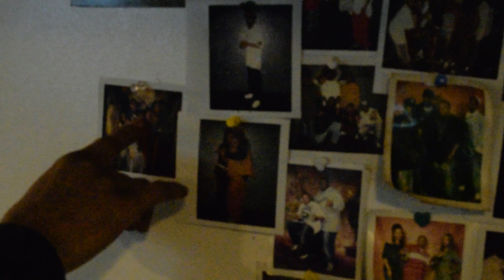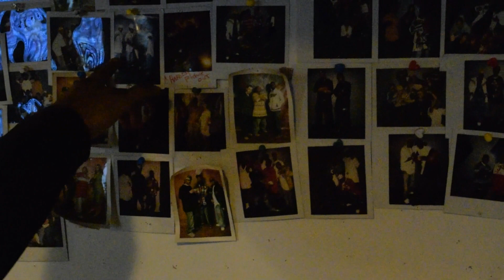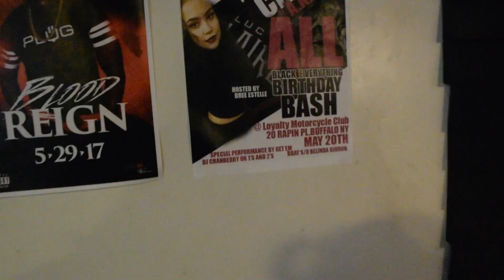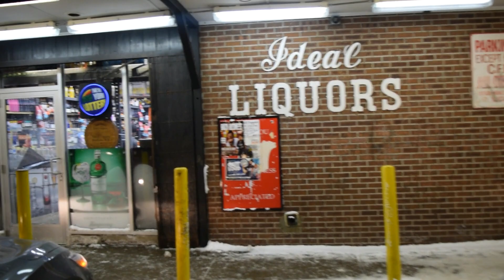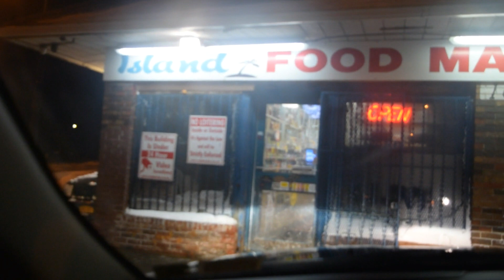D DA GR8 PRESENTS-DREAMLIFE IN BUFFALO(EPISODE 3)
I WENT 2 CENTRAL PARK 2 VISIT SAVAGE E AND BROTHERS THEN KICKED IT WITH COLD CASH AT THE STUDIO, THEN WENT 2 GRAB THE SQUADD GOT DRUNK N THEY HAD A TWERK SESSION